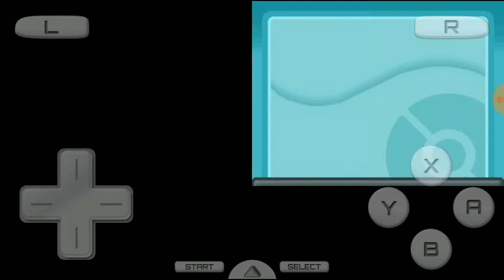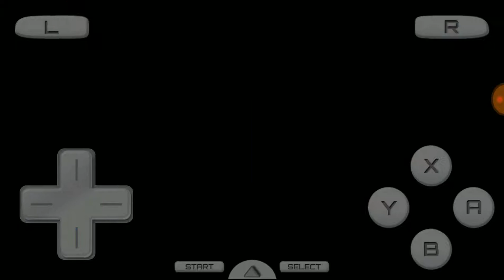Let's play Pokémon HeartGold: Part 16- Lake of Rage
Today, we get Hm02 Strength. We also bump into Suicune and Eusine. We reach Mahogany town and move north to the Lake of Rage.
We capture the Shiny red Gyarados and meet a mysterious man named Lance.
We explore the Lake of Rage to get a few TMs and items.